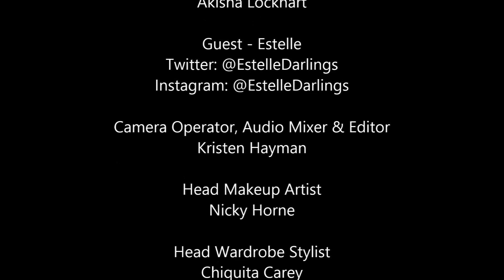Estelle Interview With Akisha Lockhart (Season 1)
Akisha Lockhart interviews Grammy - award winning artist Estelle for her talk show 'She's Gotta Show!'